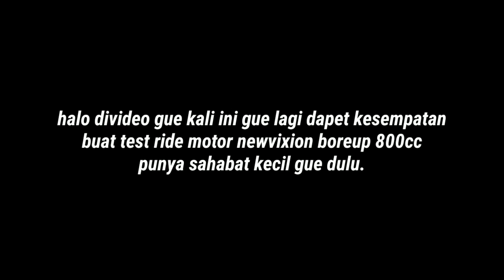vlog57 - test ride z800 (part 1)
Test ride z800 punya temen kecil.